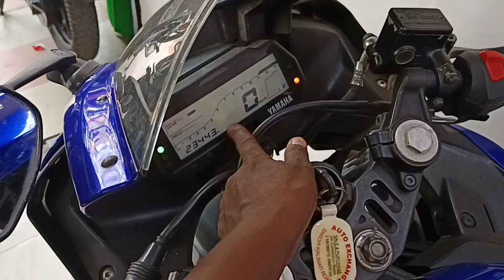मंत्र एक लाख 30000 में घर लेकर जोआ ) Second Hand Bike R15V3 2021 क है ) 7903696824 ) Jamshedpur Jhar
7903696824 ) Jamshedpur Second Hand Bike